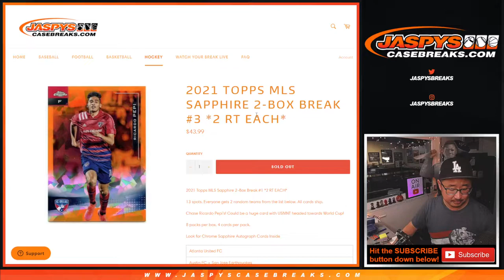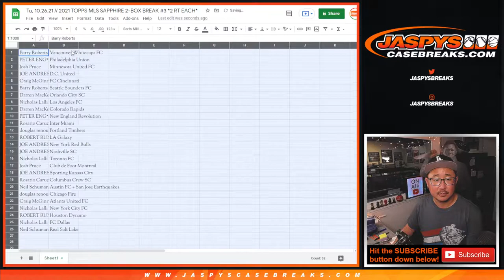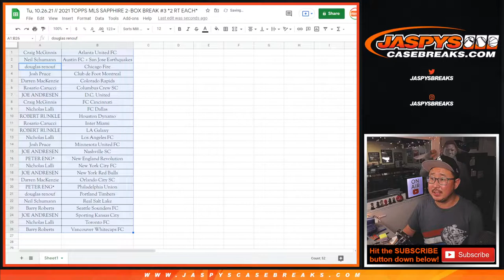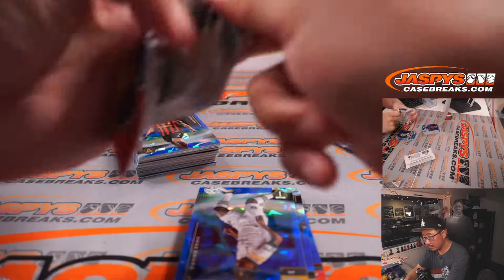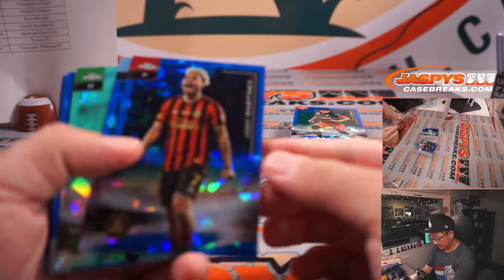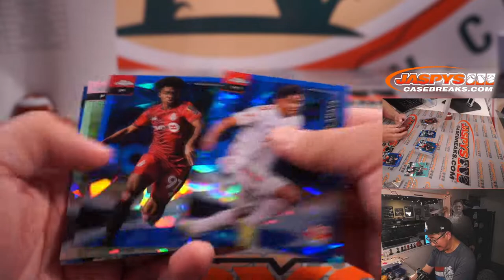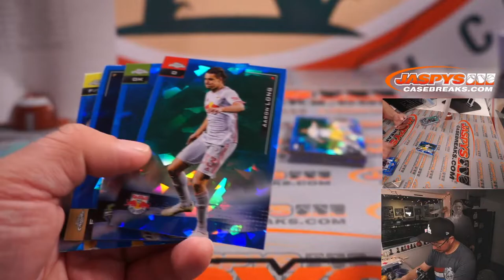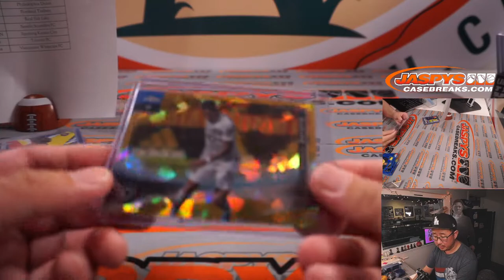Tu, 10.26.21 // 2021 TOPPS MLS SAPPHIRE 2-BOX BREAK #3 *2 RT EACH*